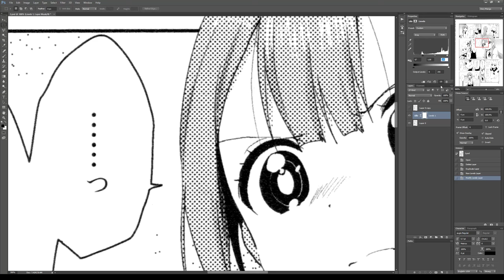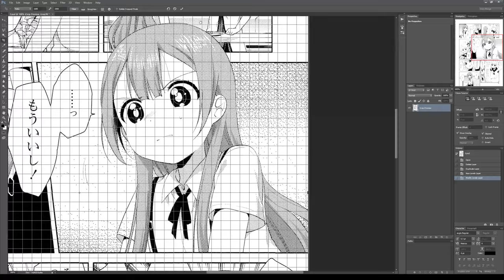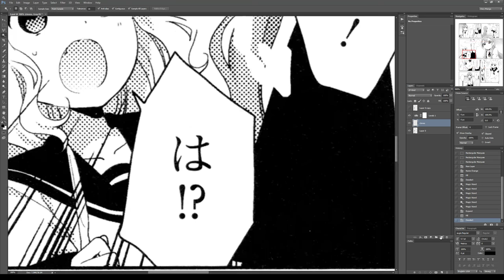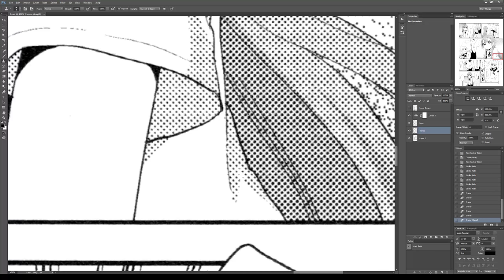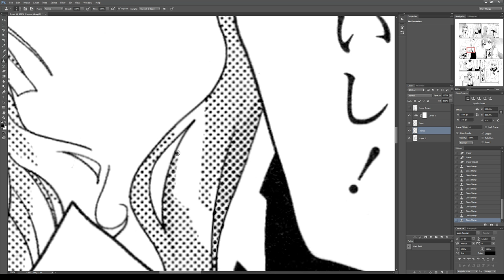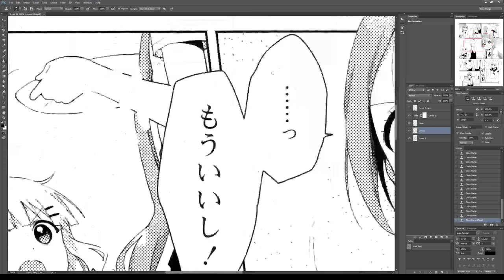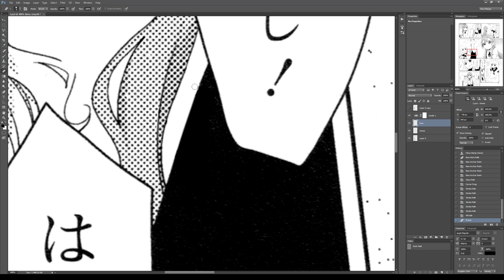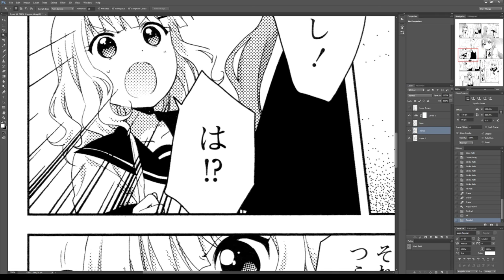Cleaning OMRK and redrawing Hanako's hair